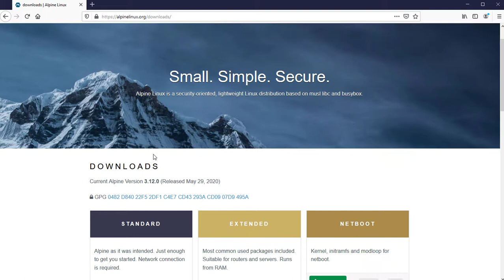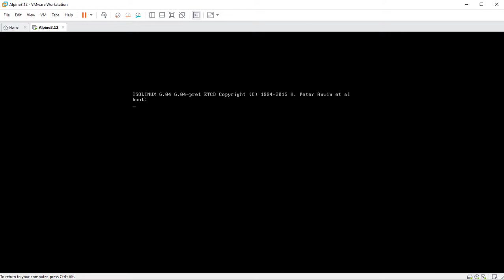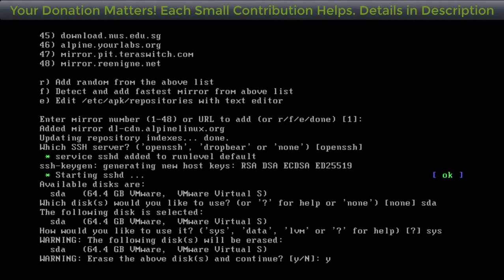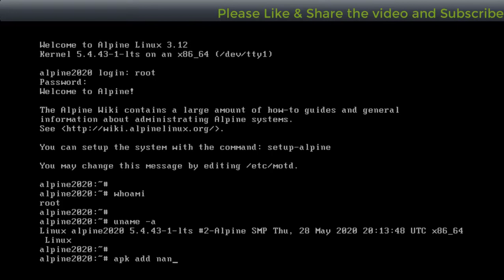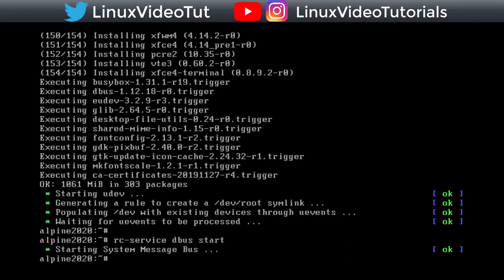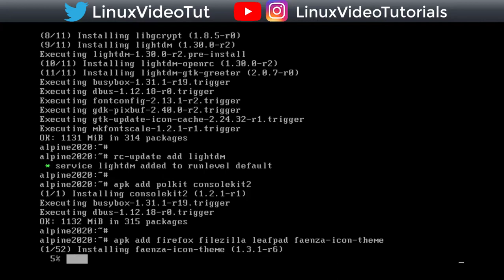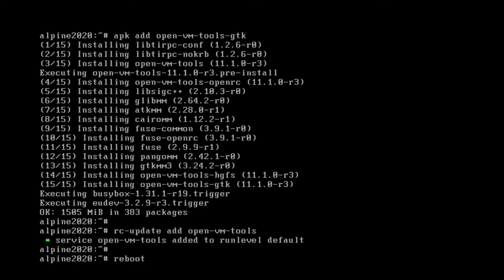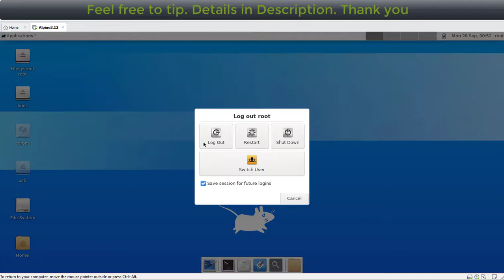How to Install Alpine Linux 3.12 + XFCE Desktop + Apps + VMware Tools on VMware Workstation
This video tutorial shows how to install Alpine Linux 3.12 with XFCE Desktop on VMware Workstation step by step. We'll install applications such as Firefox, FileZilla and Leafpad on Alpine Linux. We'll also install VMware Tools (Open VM Tools) on Alpine Linux XFCE Desktop for better performance and usability (Fit Guest Now and Drag-Drop File and Mouse Integration). This tutorial also helps for installing Alpine Linux on physical computer or laptop.

BTC: bc1qwtus98fmqwruvd2fdmcryrtrzy6rpheumjh5w9
ETH: 0x95ef4340F1D428C091AA5729FE2dB30f41e1EeC4
Any ERC20 Token: 0x95ef4340F1D428C091AA5729FE2dB30f41e1EeC4
LTC: ltc1qnvwrhxhrhzg3mzvz052ppjckmjs3k8vgjkgg9m